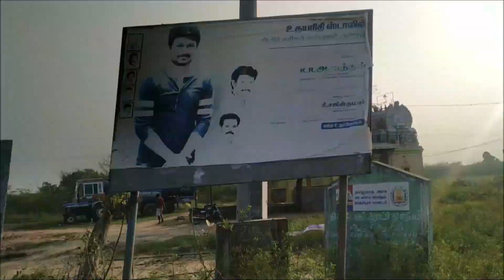சென்னைல இப்படி ஒரு இடமா? Thaiyur lake by C3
Had a great time. Must watch video!